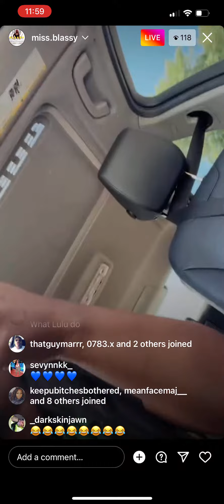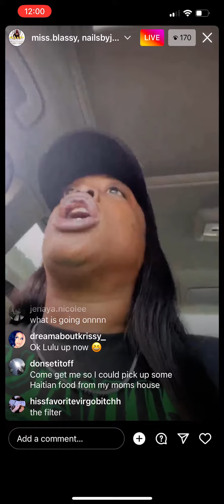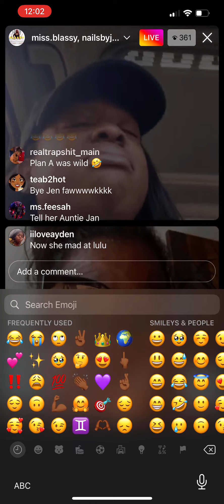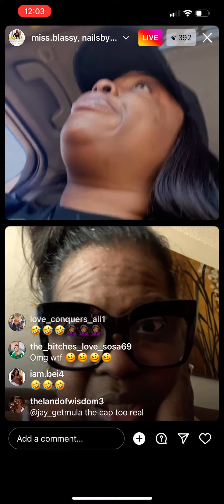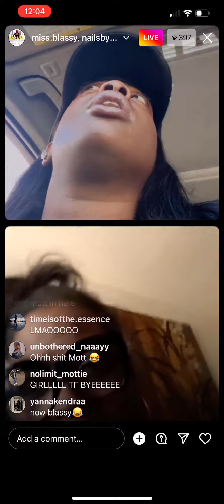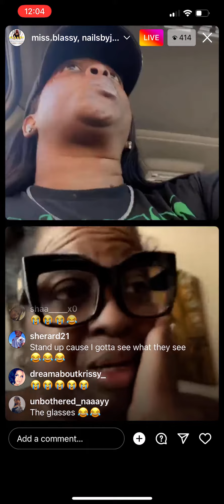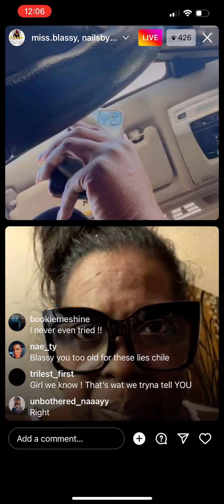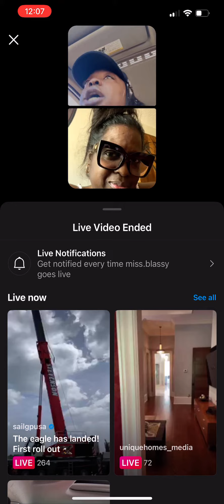A Day w/ Blassy😂 FT MESSY JAN 2/3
These people enjoy making people laugh daily. If u can’t find any humor in these videos please keep your negativity to yourself. I repeat this video are for laughs! Thank you.